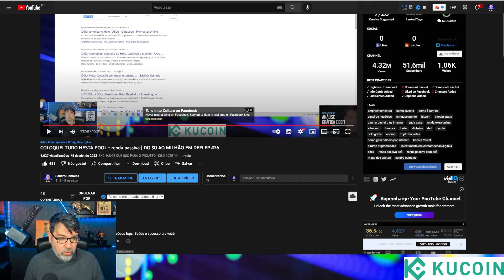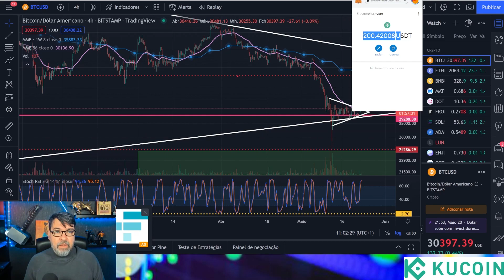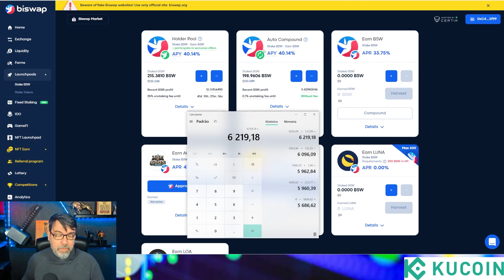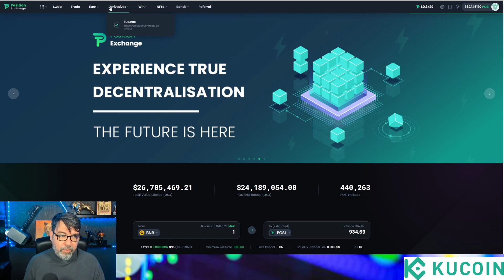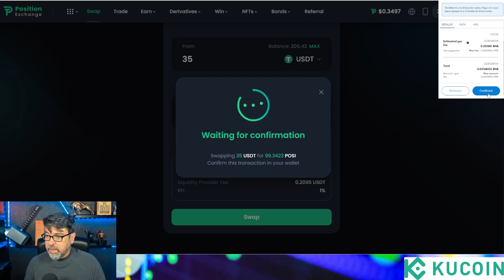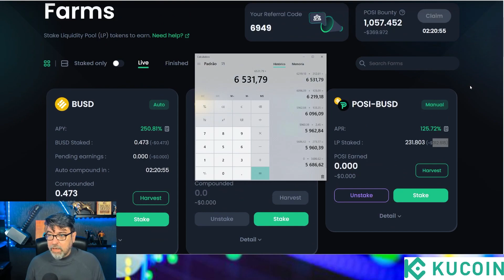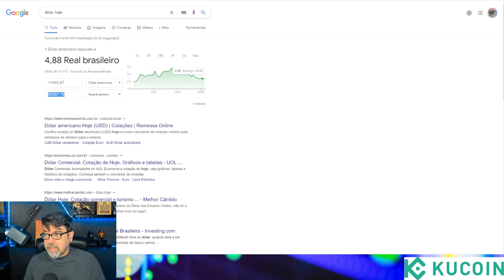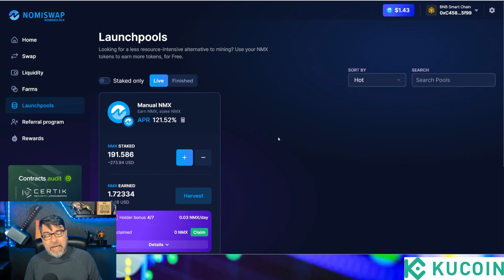MERCADO CAI 26% EM 30 DIAS, QUANTO CAIU MINHA CARTEIRA DO $0 AO MILHÃO EM DEFI? EP #27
EXCHANGE QUE USO PARA O PROJETO HOLD 2025 REGISTRE-SE E GANHE 10% DE CASHBACK NAS FEES

CURSO MAGO DAS CRIPTOS EM DEFI E ANALISE GRÁFICA
OFERTA ESPECIAL 12 X R$ 48.46

CURSO MAGO DAS CRIPTOS COMPLETO
OFERTA ESPECIAL  12 x R$ 64.99 CUPOM:  INVERNO

O CURSO ESTA SUPER COMPLETO
APRENDA TUDO SOBRE CRIPTO DE A a Z

Canais Oficial no Youtube

EXCHANGES QUE USO

💵 BINANCE A MAIOR CORRETORA DE CRIPTOMOEDAS GANHE 10% DE CASHBACK NAS FEES EM TODOS OS TRADES VITALICIO